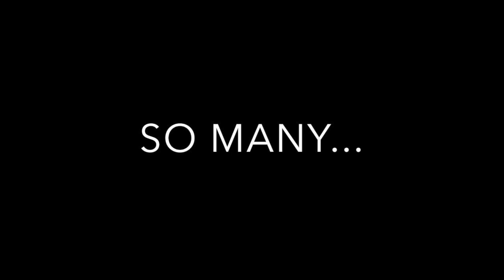Finishing Our House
For parents everywhere but especially those who love Sondheim..